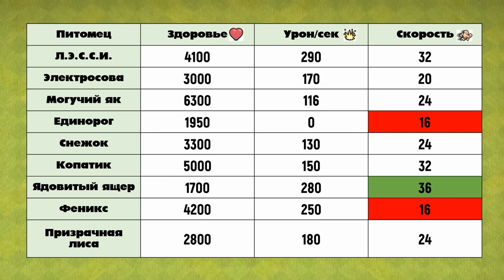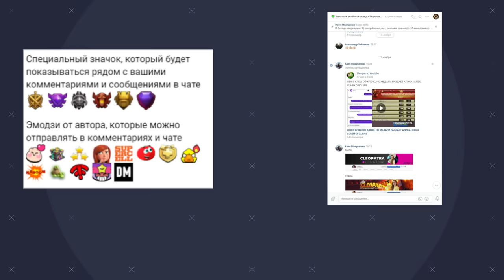🐾 ЛУЧШИЕ ПИТОМЦЫ ДЛЯ КАЖДОГО ГЕРОЯ В КЛЕШ ОФ КЛЕНС | КЛЕО CLASH OF CLANS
Клан братва_на_поле

В этом видео я расскажу о лучших питомцах для каждого героя на тх14, тх15 и тх16 в Clash of Clans.

Таймкоды:
00:00 - Начало
01:56 - Питомцы для ТХ14
06:09 - Питомцы для ТХ15
11:37 - Питомцы для ТХ16

🙌 Вступить в мой клуб DarkMasters